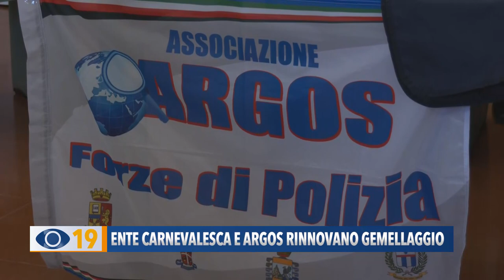Ente Carnevalesca e Argos rinnovano il gemellaggio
Nei giorni scorsi, l’Ente Carnevalesca di Fano ha rinnovato il gemellaggio con l’associazione Argos Forze di Polizia.